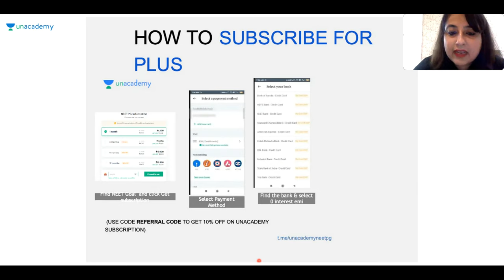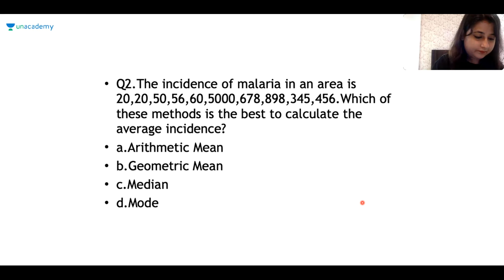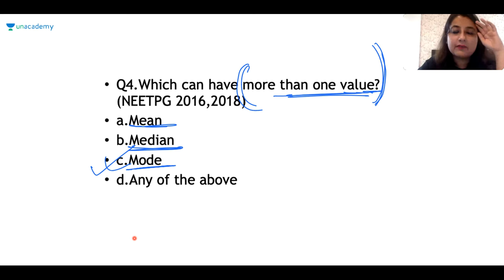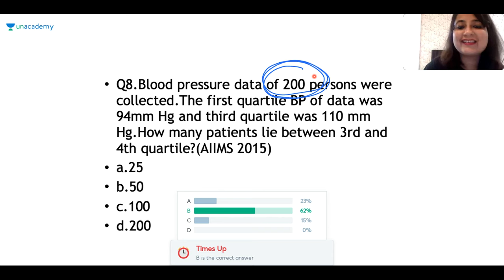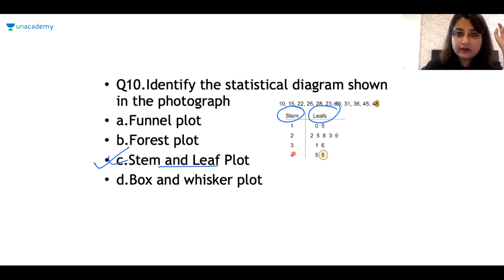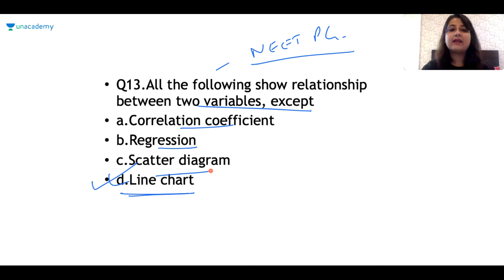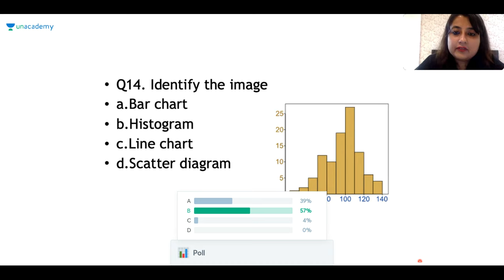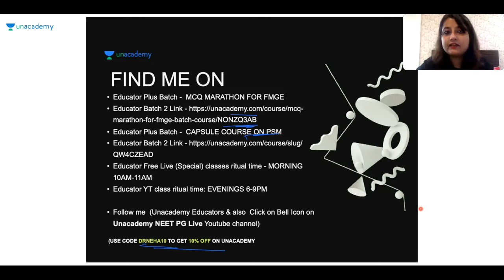PSM | Quick Revision on Bio Statistics | Dr. Neha Taneja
Dr. Soumen Manna, and more top educators are teaching live on Unacademy NEET PG.

Unacademy Plus Subscription Benefits:
1. Learn from your favorite teacher
2. Dedicated DOUBT sessions
3. One Subscription, Unlimited Access
4. Real-time interaction with Teachers
5. You can ask doubts in the live class
6. Download the videos & watch offline